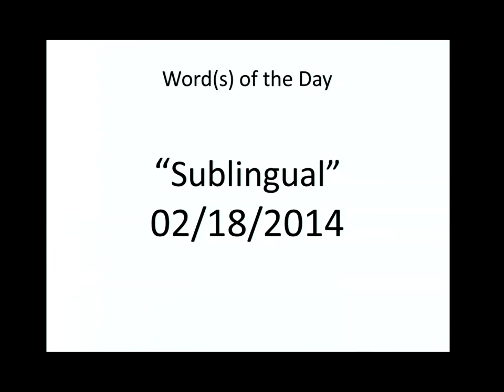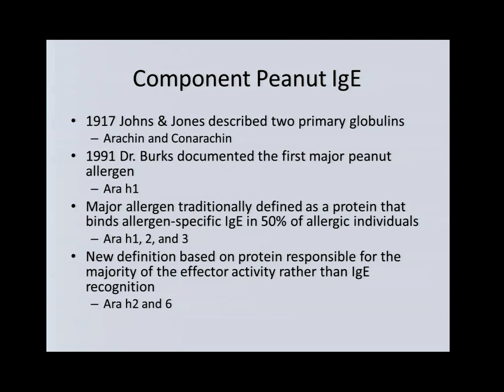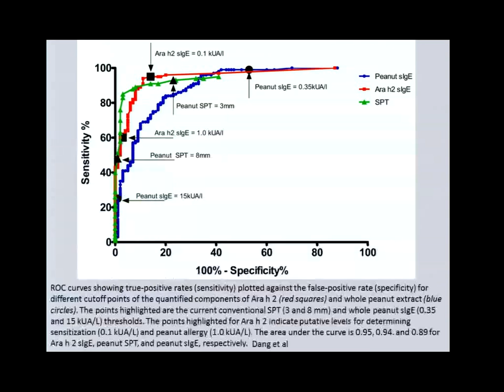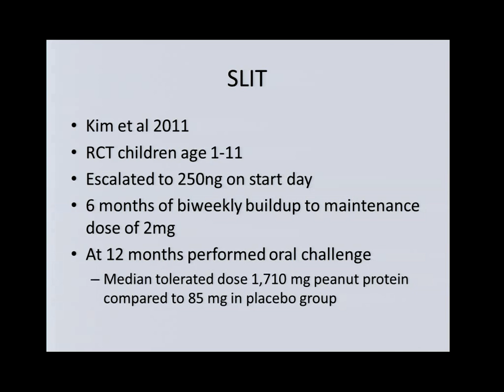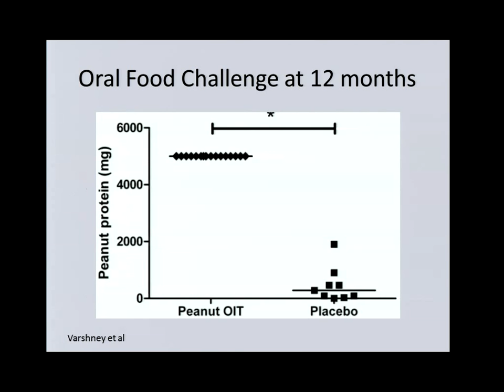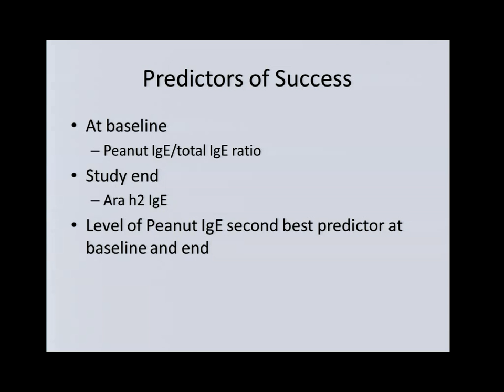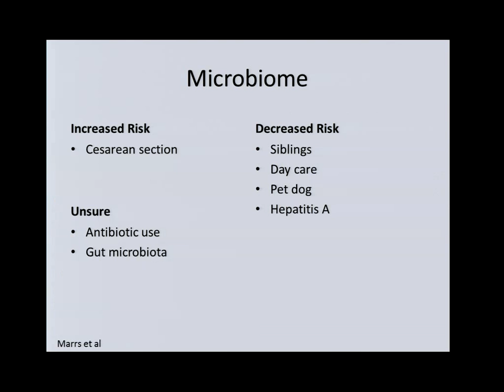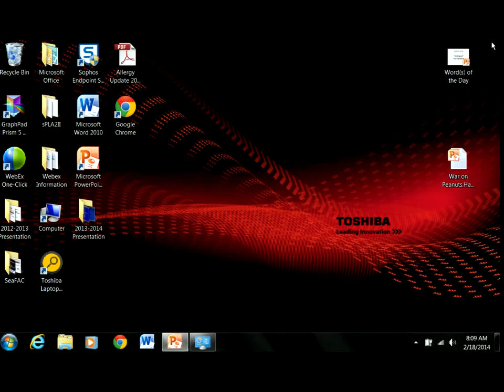02/18/14 War On Peanuts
Allergy and Immunology Teaching Series presentation by Erin Ham, MD, Clinical Instructor, Division of General Internal Medicine, School of Medicine, University of Washington